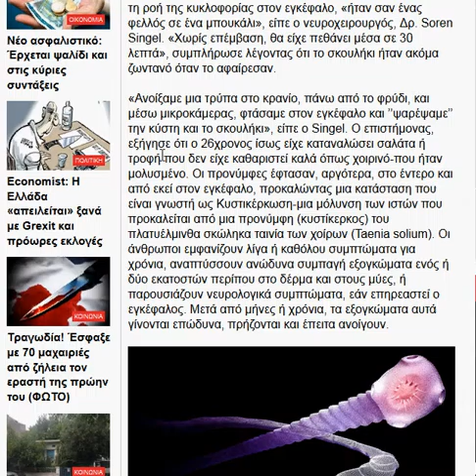Hmikrania migräne Gr.